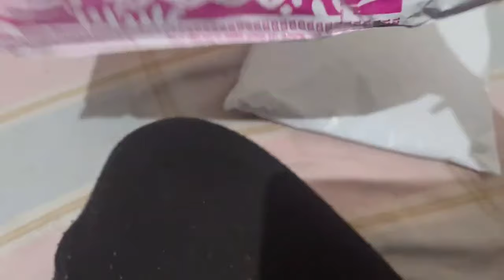Walmart parcel cleaning golgappa watar